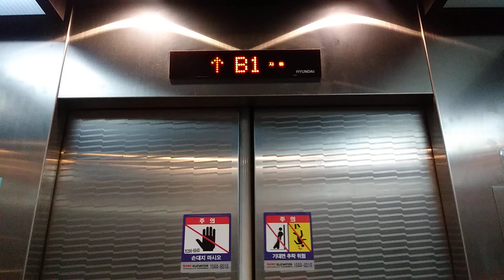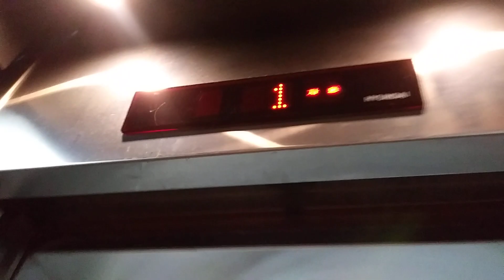경기도 용인시 수지구 광교마을로 83 상현동 워너스타워 현대 엘리베이터 탑사기( 1호기 )